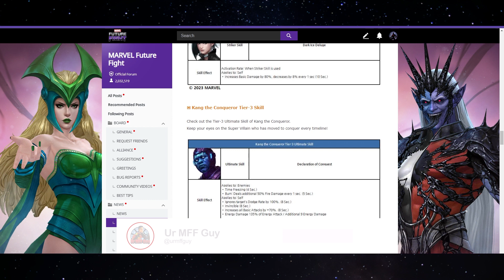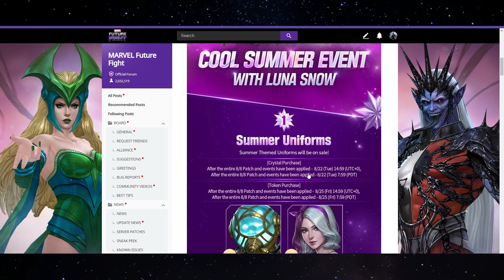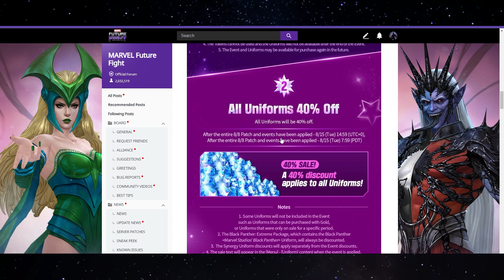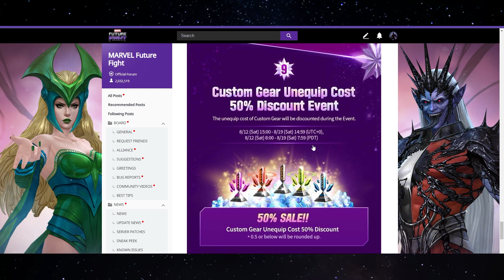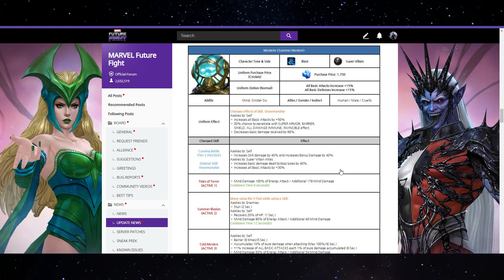PATCH NOTES: Luna Snow *Summer Update* in Marvel Future Fight [HINDI]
New Character! 2 Uniforms! Odin BUFFED! PATCH NOTES: *Luna Snow* Summer Update in Marvel Future Fight [HINDI]

.New players also Must Watch.

💎 My IGN :  S   A   T   Y   A   M